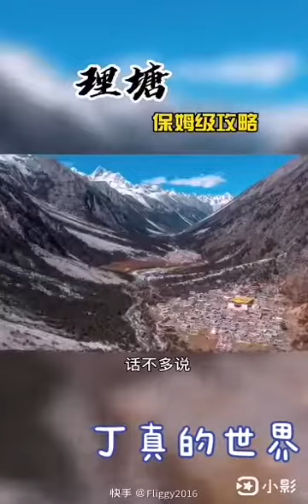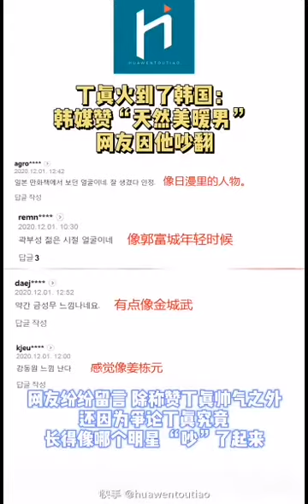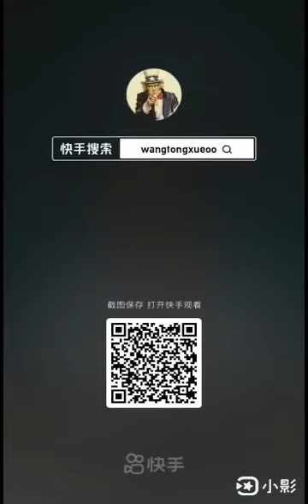Ding Zhenの母親は、息子が国営企業に参入快手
快手中国